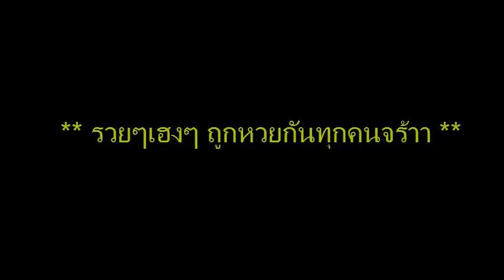เลขเด็ดเงินเทวดา ใครก็อยากได้ งวดวันที่ 16/09/58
เลขเด็ดงวดนี้ เงินเทวดา 16 กันยายน 2558
ข้อมูลเกี่ยวกับหวยเด็ด แม่นๆ  อัพเดทรวดเร็ว ทันใจแน่นอน